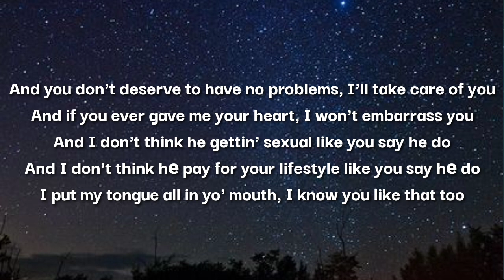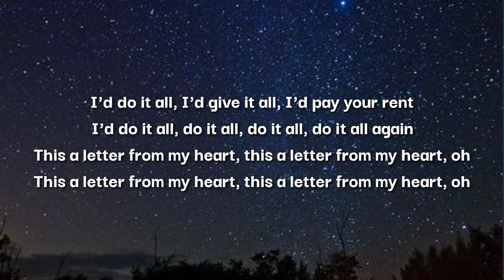Lil Durk - Expedite This Letter (Lyrics)